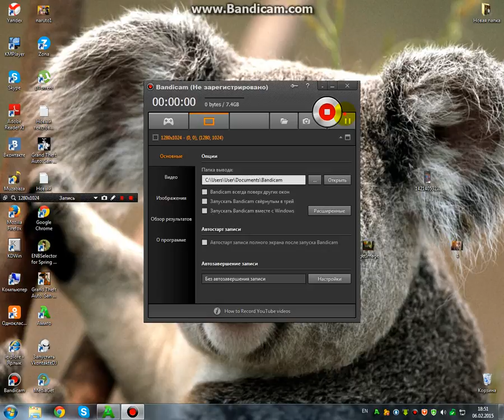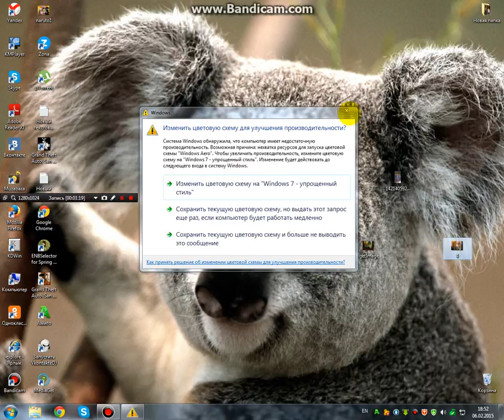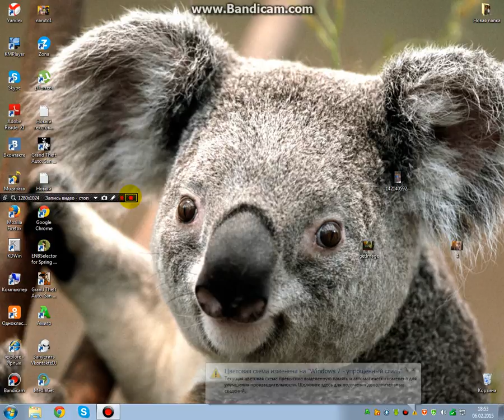red glid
ok